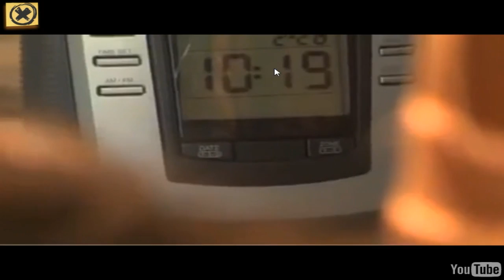The WTF Game Experience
Vrei sa joci jocul. cauta-l pe google
Nu uitati,daca v-a placut,lasati un
SUBSRIBE+LIKE+FAVORITE
Skype:iuliusintai